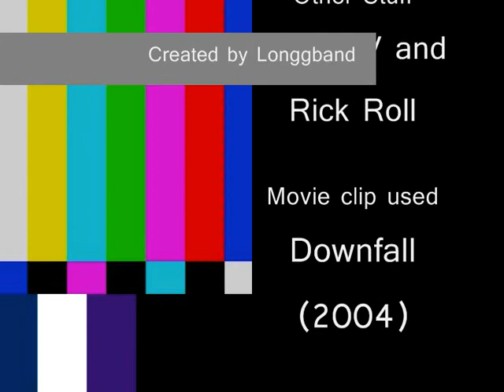Youtube Poop:Mama Luigi tells Yoshi how to make a youtube poop